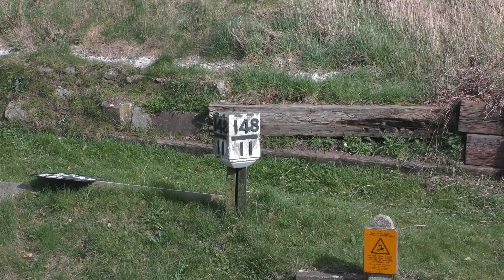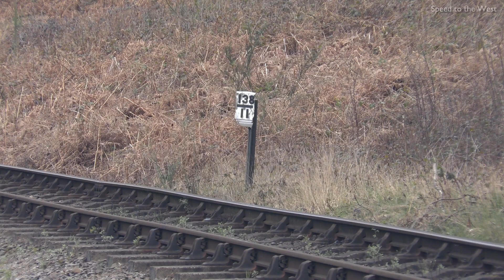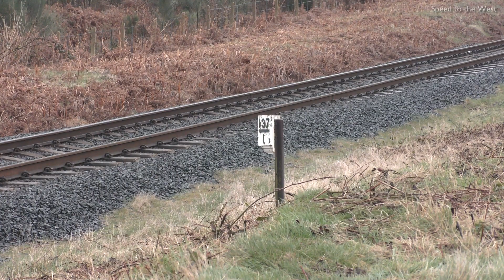Severn Valley Railway - 2017 Spring Steam Gala - 18th & 19th March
The third weekend of March saw the Severn Valley Railway hold their annual Spring Steam Gala. As usual, this event would feature a large roster of locomotives working to an extensive timetable of passenger and goods trains. Star attractions at the gala would be 34081 '92 Squadron', who returned to service earlier this year after overhaul, looking stunning in her British Railways Malachite Green livery; 41312, making her first appearance on the Valley in over 16 years; and SVR resident, 7714, making her first gala appearance since returning to traffic after overhaul at the tail end of last year. Particular highlights for me this year were 1450 on the two Great Western 'toplight' coaches, 41312 on load 7 with the LMS stock, and 34053 on load 10 up Eardington Bank!

The full lineup included:

 Home Fleet:

  - SR Rebuilt Battle of Britain Class 4-6-2 no.34053 'Sir Keith Park'
  - SR Rebuilt West Country Class 4-6-2 no.34027 'Taw Valley' *
  - LMS Ivatt 4MT Class 2-6-0 no.43106
  - GWR 7800 Class 4-6-0 no.7802 'Bradley Manor' *
  - GWR 1400 Class 0-4-2T no.1450
  - GWR 5700 Class 0-6-0PT no.7714
  - Port Talbot Railway 0-6-0ST no.813

 Guests:

  - LMS Ivatt 2MT Class 2-6-2T no.41312 (Courtesy of the Mid Hants Railway)
  - SR Battle of Britain Class 4-6-2 no.34081 '92 Squadron' (Courtesy of the Nene Valley Railway)
  - BR Standard Class 9F 2-10-0 no.92214 (Courtesy of the Great Central Railway)

* Does not feature

Shots included:

 1450: Crossing Cottage.
 92214: Northwood Lane (2 locations).
 1450 & 7714: Hay Bridge.
 34081: Hay Bridge, Arley, Orchard Crossing and Burlish Top.
 41312 & 43106: Sandy Lane.
 41312: Crossing Cottage, Barke Street Crossing, Orchard Crossing and Safari Curve.
 7714: Northwood Lane and Hay Bridge.
 34053: Crossing Cottage.
 813: Sandy Lane.

Filmed on a Panasonic VXF990 with a Pro Sound L92AA microphone.